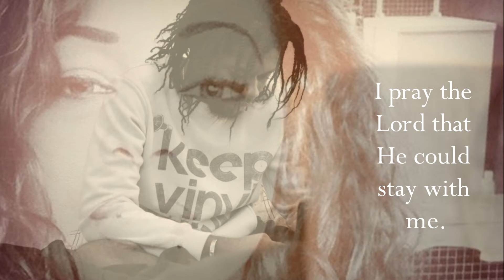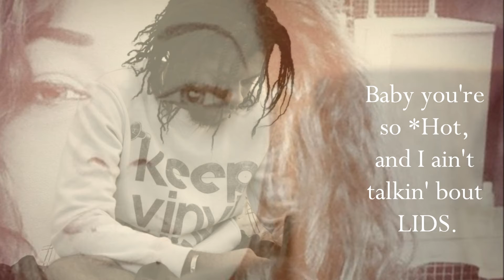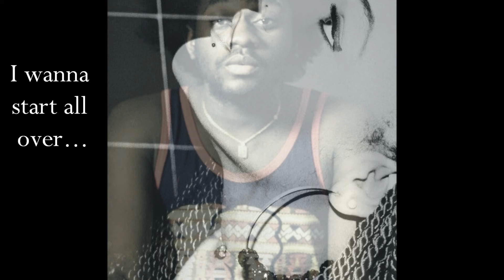Esmey ft Chamy- Need You Back (Audio)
I couldn't resist doing that collaboration with Esmey.

Appreciez par vous meme, et dites ce que vous en pensez !